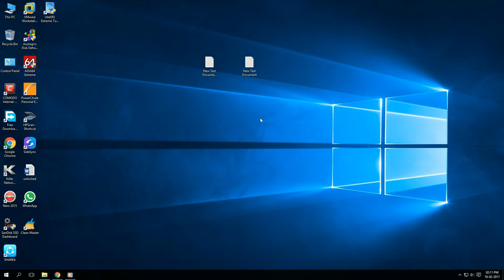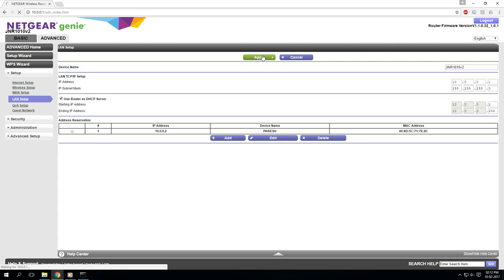how to Reserve IP address for Computer, mobile etc